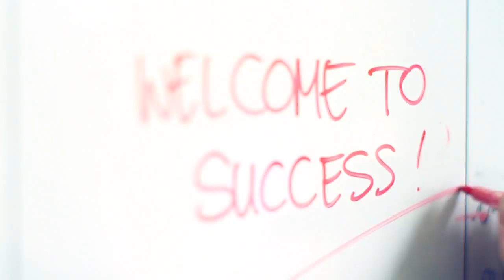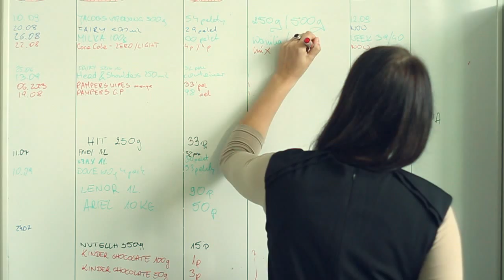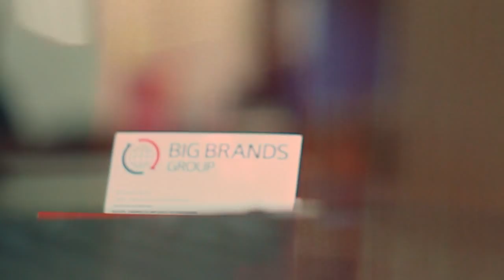Big Brands Group - Worldwide Supplier of FMCG brands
It is the first video to show you our beginnings. The company located in central Poland delivers to 5 continents all over the world.